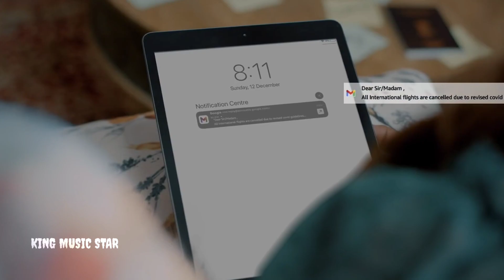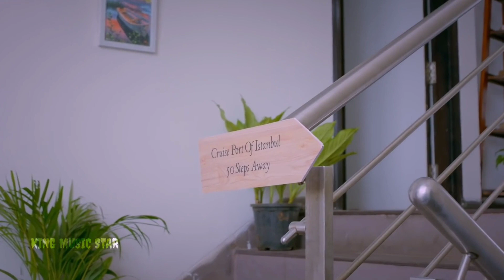Tu Milta Hai Mujhe To Muskurata Hoon | Romantic Love Touching Song | Sad Songs | New Hindi Sad Song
Tu Milta Hai Mujhe Song Details:-👇
Song: Tu Milta Hai Mujhe
Singer: Raj Barman
Lyrics: Anjaan Sagri
Starring: Paras Arora, Ruhani Sharma
Label: Zee Music Company

Tu Milta Hai Mujhe Lyrics:-👇

Tujhme Maujood Hai
Har Khushi Ki Wajah
Mujhko Mehsoos Ab
Aisa Hone Laga

Tujhme Maujood Hai
Mujhko Mehsoos Ab
Aisa Hone Laga

Tu Milta Hai Mujhe
Toh Muskurata Hoon
Apni Tanhai Ko
Phir Bhool Jaata Hoon

Toh Muskurata Hoon
Apni Tanhai Ko

Bin Tere Koyi Lamha Na Guzre Mera
Meri Aankhon Se Utre Na Chehra Tera

Ishq Se Tere Roshan Rahe Zindagi
Mujhpe Shaam-O-Seher Ho Pehra Tera
Pehra Tera

Kitna Pyara Hai Tu
Kitna Sada Hai Tu
Mere Ehsaas Mein
Mujhse Zyada Hai Tu

Toh Muskurata Hoon
Apni Tanhaai Ko

Toh Muskurata Hoon
Apni Tanhai Ko

Toh Muskurata Hoon
Apni Tanhai Ko